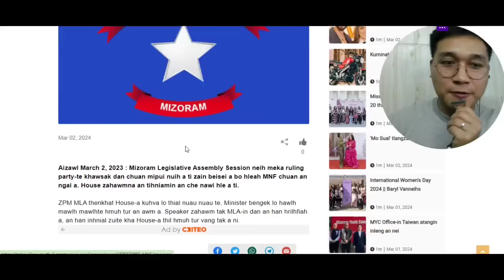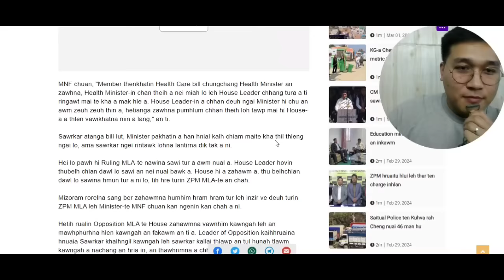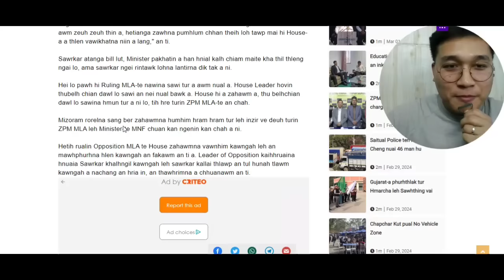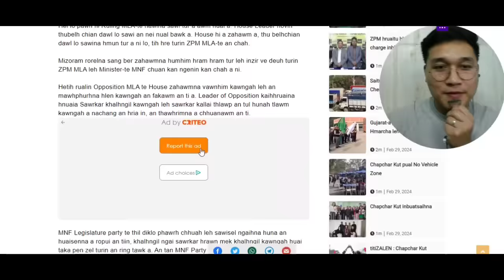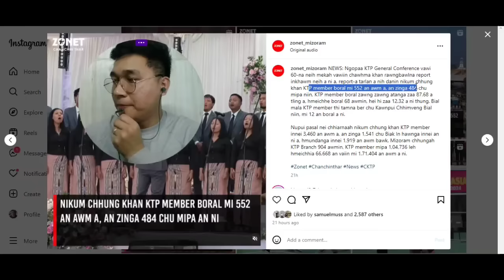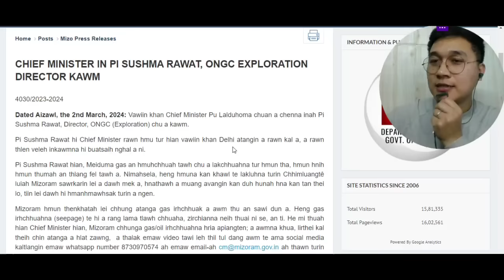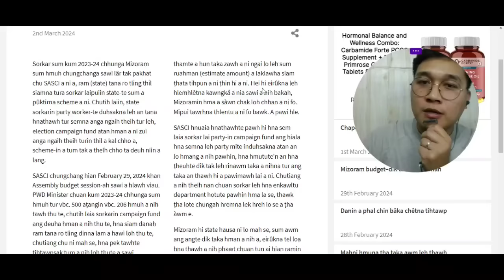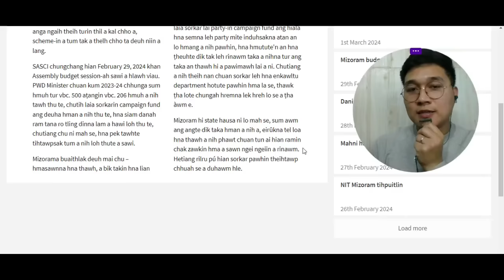MNF ten CM Pu Lalduhoma pawl te CHE NAWI an tiin, an BEI NA khawp mai!